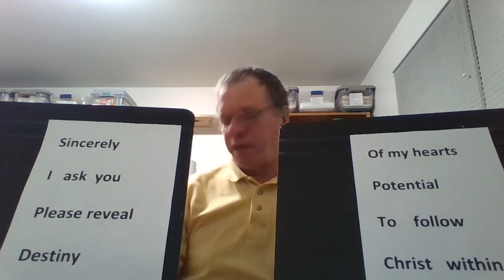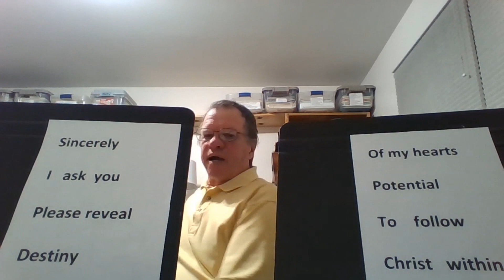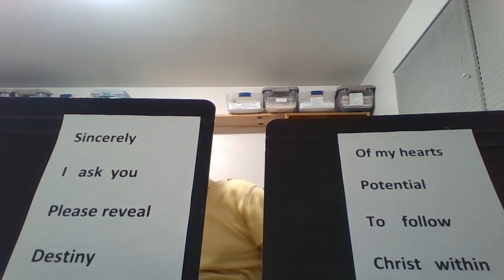Taller: El propósito de la música de J.S. Bach "sostener la vida cuando no hay esperanza"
VII Jornadas Académicas de Ciencias de la Música 2020-Edición Online

Tallerista: Maestro Thomas Cappaert

Tema: El propósito de la música de J. S. Bach "Sostener la vida cuando no hay esperanza" Reflexión Personal (Versión en Ingles)

La unción del Rey David, y la vista que Jesús le devolvió al hombre ciego en el Nuevo Testamento, fueron ambos eventos milagrosos de la era antigua. Estos eventos ocurrieron con la ayuda de manos humanas imperfectas, pero con intención divina, de un pueblo perdido; Tratando de discernir la voluntad de Dios. Como forma de arte, la música se acerca más a este profundo misterio. El violonchelista Tom Cappaert intenta usar la música de Bach, inspirar a las personas que oran, a comprender que la belleza, especialmente la belleza del contacto humano intencional y la compasión, puede transmitirse al oyente con la música de Bach. Disfrute de su interpretación de la suite n. ° 3 para violonchelo de Bach y de cómo este preludio puede conducir a una reflexión triunfante para ayudar al espíritu humano.

Acerca del Maestro:
Thomas Cappaert

fue violonchelista principal del 0SN y de 1994 a 1996. Recibió su maestría en interpretación de violonchelo de la Northern Illinois University en 1993. Actualmente es el maestro de Suzuki Cello para el programa de música juvenil de la Northern Illinois University. También enseña en la escuela pública de cuerdas en Lake Zürich Illinois. Tom es un maestro aventurero, y trae suministros de tiendas de música en los Estados Unidos que han donado artículos para  entregarlos a los programas de orquesta. Ha viajado a Guatemala y Ecuador una docena de veces desde 2001 como maestro invitado voluntario. Es miembro de la iglesia Advent Saint Nicholas en Quito, y patrocina un programa de recitales de música allí una o dos veces al año. Han participado estudiantes del conservatorio de música de Ecuador, y también miembros de 0SN y miembros de la sinfonía en Riobamba.